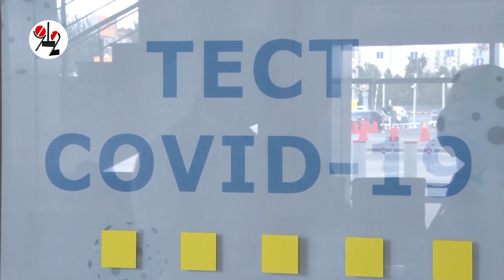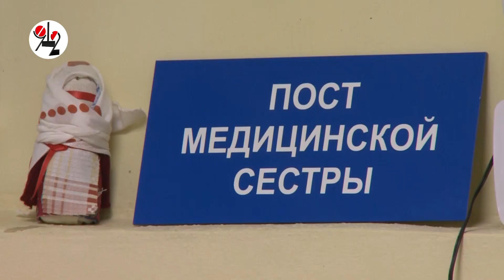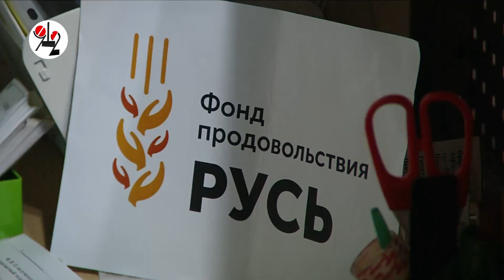Как позвать священника в больничную "красную зону"?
Составлен список батюшек, которым разрешено ходить в COVID-больницы и причащать православных пациентов